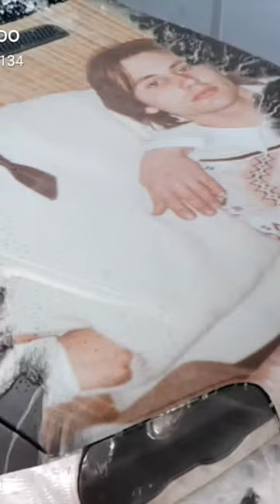28 marzo 2024